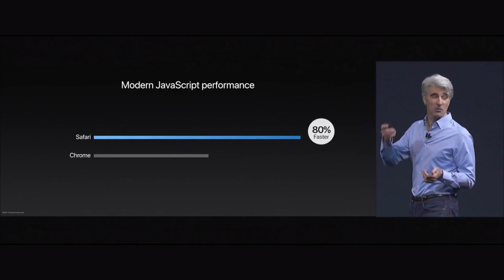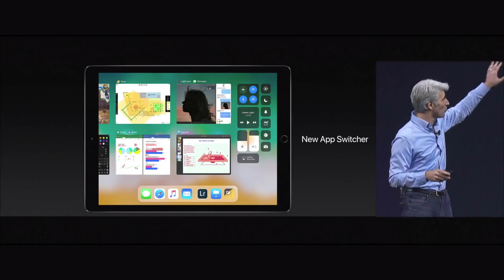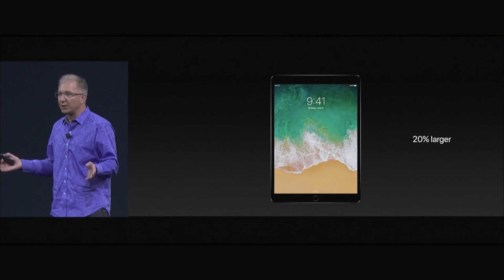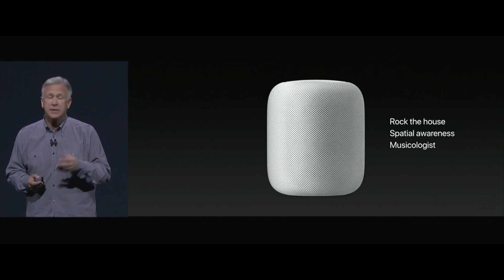NUOVI prodotti APPLE: iMac Pro con 18 CORE, HomePod, iPad Pro, iOS 11, MacOS High Sierra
Link Utili & Attrezzatura

Softbox Neewer